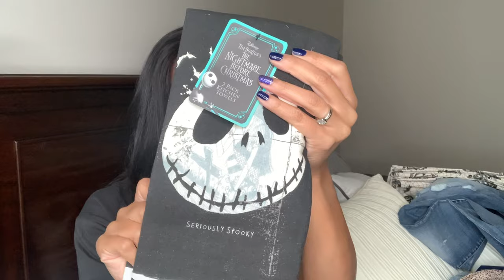MARSHALLS & ROSS HAUL | FALL CLOTHING HAUL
Hey friends. Today I have a decent size haul, from both Ross and marshals. Majority is from marshals, but I do have a few items from Ross as well. I was in need of some new fall clothing and treated my self to a few items. Hope you enjoy this haul, let me know if you would like me to do a try on haul of all the items I picked up and I may pick up more soon.

JillianS502

Filming Equipment